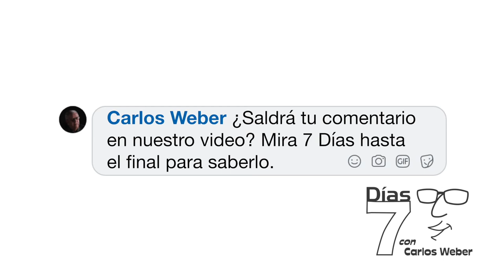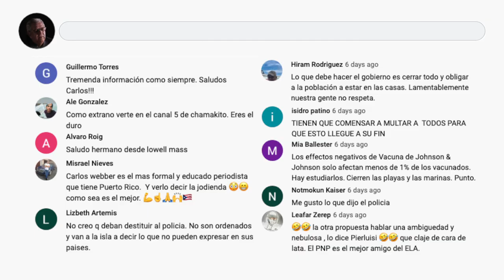7 Días (Ep 127 VA): Fallece Myraida Chaves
Noticias y comentarios de la semana (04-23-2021): Fallece Myraida Chaves, veredicto de culpable del policía que asesinó a George Floyd estremece al globo entero y empeora la situación del Covid en la isla tras los juntes de semana santa.

Estamos celebrando dos años gracias a tu apoyo. Para ver los episodios de 7 Días en su totalidad y mucho más contenido de Fuera de la Caja suscríbete a nuestra página de patrocinadores Visita nuestra página de Facebook y suscríbete

Producido por Falcon Productions & Digital Recording para Blue Manchu Media.
Dirección: Papo Nazario
Producción y edición: Gumpi Falcón
Libreto: Carlos Weber
Asistente de producción: Giann Rivera.